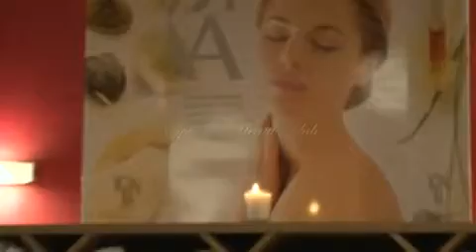Blarney Golf Resort Cork - Luxury Golf Resort